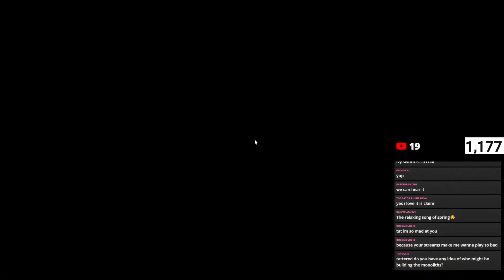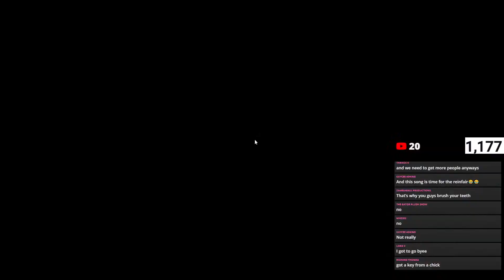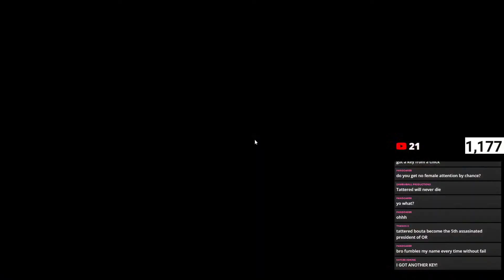The Spring Event is here!!!!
Final day of Missing Realm March